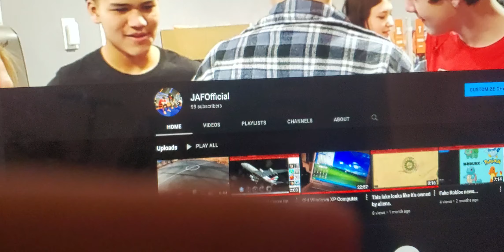We're almost there.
nothing elae to say

why.